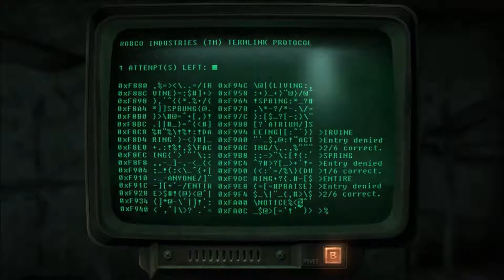Fallout 3/Episode 11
This will be my first time completing this game and I wanted to share my experience with you guys and gals.

{I do not claim ownership of any songs or logos used in this video.